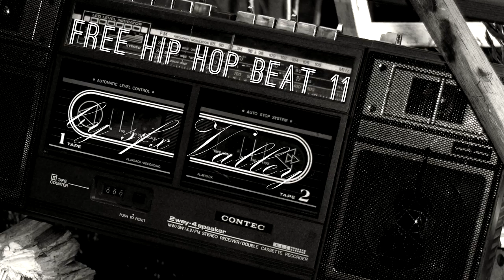100% FREE HIP HOP BEAT 11 | by SfxValley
How to give credits:
1.Copy/paste this phrase in your description "Music by SfxValley"
2.Copy/paste our channel's  link in your description

This is original content - Have fun-Be creative-Monetize your videos. Do not resell-Do not redristibute.

Basic info:
"SfxValley is now your source for free unique sound effects, music, and scores to use in your videos, commercials, and movies.
No more complicated contracts and licensing agreements, just access our library! All we ask for in return is to let your audience know we are here!  As long as you give us credit we're happy with the exposure!"

Track info:
Instrumental hip hop beat  - Melodic beat, not aggressive-relaxing music.You could add vocals and create a song. -You could use it as background music for your project, vlog, video, movie, web radio etc.

•Support us:
3.Tell your friends about us
4.f you need a customizable music please visit our Fiverr